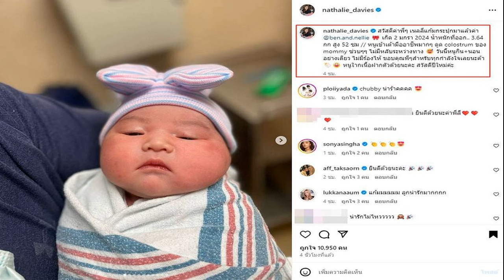เป็กกี้ เผยสาเหตุ เลิกสามี ลั่นสิ่งเดียวที่ผู้หญิงยอมไม่ได้ สะเทือนใจคนสมน้ำหน้า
เป็กกี้ เผยสาเหตุ! หลังเลิกสามี ลั่นสิ่งเดียวที่ผู้หญิงยอมไม่ได้ ตั้งเป้าปี 67 เน้นงาน ไม่เน้นผู้ชาย สะเทือนใจคนเมนต์สมน้ำหน้า
เรียกว่าเป็นข่าวช็อกส่งท้ายปีวงการบันเทิง กับการที่ เป็กกี้ ศรีธัญญา โพสต์ประกาศได้เลิกรากับสามีเด็กเป็นที่เรียบร้อยแล้ว แม้เพิ่งจะแต่งงานได้ 1 ปี ล่าสุดก่อนเข้ารายการ “คุยแซ่บShow (3 มค. 67)” พิธีกรสาวประจำรายการได้เปิดใจให้สัมภาษณ์ในฐานะแขกพิเศษซึ่ง เป็กกี้ ได้เล่าให้ฟังถึงสาเหตุที่ต้องออกมาประกาศว่าได้ “เลิกขาด” กับสามีรุ่นน้องแล้ว พร้อมเผยสาเหตุที่นี่ที่แรกกับประโยคที่ฟังแล้วสะเทือนใจว่า “สิ่งเดียวที่ยอมไม่ได้ จนต้องบอกเลิก
เป็กกี้ เผยสาเหตุเลิก เรื่องเดียวที่ยอมไม่ได้

ชินกับคำว่าโสดหรือยังไง? “ชินกับคำว่าสาวโสดไหม โสดมาสักระยะนึงแล้ว กะว่าจะโสดไปแบบเงียบๆ กะว่าจะไม่ประกาศเลยด้วยซ้ำ เดี๋ยวคนก็จะรู้ไปเอง ให้เวลามันเยียวยาไปทุกอย่าง เดิมทีจะไม่ประกาศเพราะเราตั้งหมุดหมายเอาไว้แล้ว แต่ที่ต้องประกาศเพราะมันมีเรื่องงาน มีเรื่องเอกสาร มีเรื่องที่ลูกค้าที่เขาจ้างงานเรา ที่คนยังไม่รู้ว่าเราเลิกกันแล้ว มันจะก่อความเสียหายให้กับเรา เป๊กเงียบไป มันก็ไม่ใช่เรื่องดี

และเอาจริงๆ นะ ทีมงาน ทีมรายการที่เป็กทำงานด้วยนั้น เขาทราบมาก่อนว่าเราสองคนเลิกกันแล้ว รู้มาก่อนและรู้มานานมากแล้ว เพราะเขาเป็นคนทำเอกสารให้ แต่ด้วยการงานของเป็กและคนในอดีต มันมีความเกี่ยวพันกันในการรับงาน พอไม่ประกาศ มันมีความเสียหายด้านเอกสารเกิดขึ้น รวมไปถึงเรื่องคิวงานต่างๆ และเรามีปัญหาโดนแฮ็กไอคลาว์ด้วย ตอนนี้เป๊กเปลี่ยนผู้จัดการมาเป็นคุณออย แต่ใช้ไลน์เดิม เบอร์เดิมนะ”

และโพสต์หลังเลิกว่า “คุยกับบัญชีบริษัท ขนลุกเรื่องเอกสาร น้ำลดตอผุด”? “มันมีเรื่องเกี่ยวกับเอกสารหลายๆ ที่ ที่เราไม่ได้ส่งให้ลูกค้าเลย ตัวเป็กเองก็ไม่ได้ทราบเรื่อง และลูกค้าส่งเช็คมา เช็คก็หาย และเรามาเจอเรื่องนี้ และเอกสารที่ตกหล่นเยอะมาก เราก็ได้เห็นอะไรที่เราไม่เคยเห็น ตามสำนวนที่โพสต์ไปเลย”

ชีวิตตอนนี้เป็นไง? “ค่อยๆ แก้ปัญหาไปทีละจุด เป็กสะเทือนใจตรงที่เปิดไปในโซเซียล เลิกกันเพราะเรื่องเงินแน่ๆ เลย อันนี้ต้องอธิบายก่อนนะ เราแฟร์มากเรื่องเงิน ไม่ได้เลิกกันเพราะเรื่องเงิน ไม่ซีเรียสเลยเรื่องเงิน (แต่บางคอมเมนต์บอกว่าสมน้ำหน้า?) ก็สะเทือนใจนิดนึง บางคอมเมนต์หลายคนบอกว่าตอนคบกันบอกว่าดีนักดีหนา เป็กต้องขอพูดก่อนเลยนะว่า รู้สึกดีนะ เวลาที่เราคบใครสักคนนึง และเราพูดแต่ในแง่ดีของเขา ไม่ได้พูดในข้อเสียของเขาเลย

จนมาถึงตอนนี้ที่เลิกกันไปแล้ว เราก็ยังไม่ได้พูดข้อเสียของเขาเลย เป็กว่ามันเป็นเรื่องที่ดี แต่วันนี้ที่ออกมาพูดเพราะมันมีความเสียหายที่เกิดขึ้น แต่ว่าดีหรือไม่ดี หรือเรื่องที่เลิกกันเพราะอะไร เป็กยังไม่ได้พูดเลยนะ ยังไม่ได้ออกมาจากปากเป็กสักคำเลย และถ้าเราเอาเรื่องเสียหายเขาออกมาพูด เป็กแค่รู้สึกว่าคนๆ นั้นเป็นคนยังไงก่อน เป็กไม่อยากเป็นคนแบบนั้น”

เสียดายเวลาไหม? “เอาจริงๆ ตั้งแต่ปีแรกจนถึงก่อนแต่งงาน ในทุกโมเมนต์มันดี เขาดี เขาน่ารัก เขาเป็นคนที่ดีจริงๆ แต่มาช่วงหลังแต่งงานแล้ว หลายคนคงคิดว่าการแต่งงานแล้ว เหมือนละครจบแล้ว ไม่ต้องทำอะไรแล้วก็ได้ แต่ยิ่งแต่งงานแล้ว ต้องยิ่งประคับประคองชีวิตคู่ให้มันดีขึ้นไปอีก

การแต่งงานไม่ใช่เหมือนละครจบนะ มันแค่เพิ่งเริ่มต้น ไม่เสียดายเวลา เรื่องราวดีๆ มันยังมีอยู่ในความทรงจำ และเป็กขอบอกไว้ก่อนว่าที่หลายๆ คนบอกว่าเพราะเขาไปปั่นจักรยานหรือเปล่า มันดีลตรงนี้ไม่ได้ใช่ไหม มันก็เริ่มต้นมาจากการปั่นจักรยานนั่นแหละ ยอมรับ แต่เราก็ปรับจูนกันมาสักระยะนึงแล้ว และบอกว่าเรื่องเงินไม่ใช่ เรื่องการปั่นจักรยาน มันไม่ใช่ เป็กบอกเลยว่ามีไม่กี่เรื่องที่ผู้หญิงยอมไม่ได้ และเป็กเองก็ยอมไม่ได้เหมือนกัน”

ปีนี้เคานต์ดาวน์คนเดียว? “เป็กต้องบอกว่าเป็กโชคดีมากๆ ต้องกราบขอบพระคุณแฟนคลับเป็กดีมาก ทุกคนมาดูเหมือนทุกคนมาเยี่ยมไข้เป็ก ด้านล่างตะโกนว่า เป็กกี้สู้ๆ นะ นั่นคือพลังใจที่ทำให้เราขับเคลื่อนผ่านคืนเคานต์ดาวน์ ขอบคุณคนรอบข้าง ทุกคนน่ารักดีกับเรามาก”

“ไม่มีงานอยู่ไม่ได้ ไม่มีผู้ชายอยู่ได้ค่ะ” หมายถึง? “อันนั้นเป็นโพสต์ปณิธานของปี 67 ตามประโยคเลย และอีกสิ่งนึงก็คือ ถูกใจ ถูกต้อง ถูกเวลา ที่สำคัญกายใจต้องแข็งแรง สุขให้มาก ทุกข์ให้น้อย และที่สำคัญขอบคุณมิตรภาพของเพื่อนกับช่วงวิกฤตที่ผ่านมา
สวยเก่งโสดด้วย มีใครขายขนมจีบยัง? “ก็มีคุยอยู่นะ แต่หมายถึงคุยคนเดียว(หัวเราะ) แต่ถามว่าเข็ดไหม ไม่เข็ดค่ะ แต่ไม่รีบ ไม่ได้ปิดประตู แต่ก็ยังเปิดอยู่ ส่วนสเป๊กในอนาคต ไม่ต้องรวยก็ได้ เป็กชอบความธรรมดาที่แสนพิเศษ ไม่นำความทุกข์มาให้ อยู่ด้วยแล้วสบายใจ ไม่ต้องรวย ที่พูดว่าไม่ต้องรวย เพราะเป็กเองก็รวยอยู่แล้วค่ะ(ยิ้ม) อยากได้คนดีๆ มาฮีลใจให้”